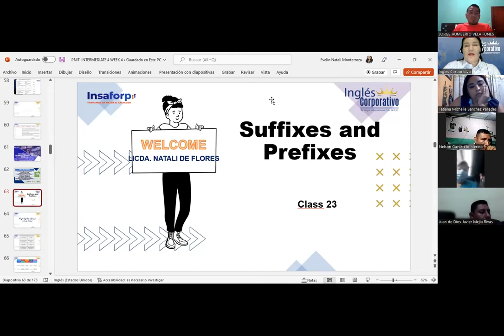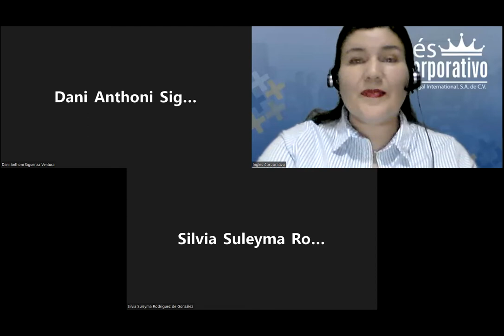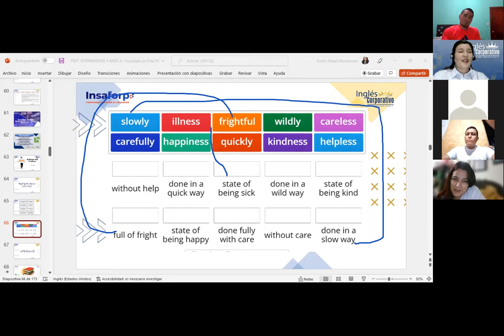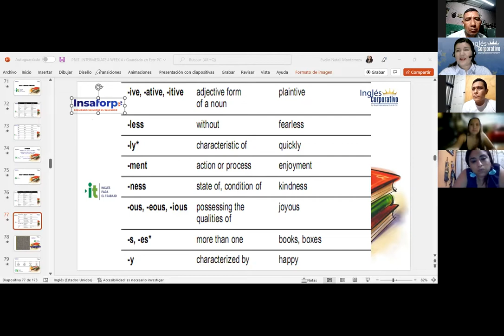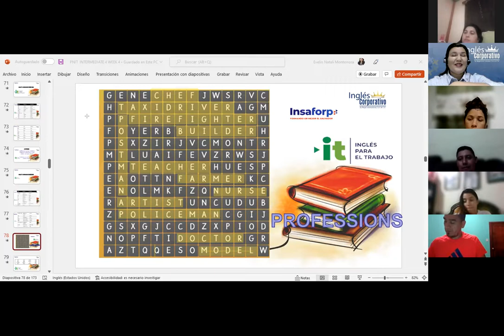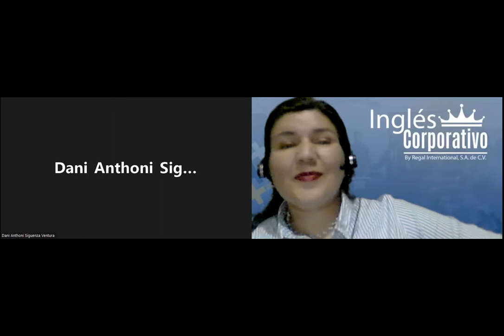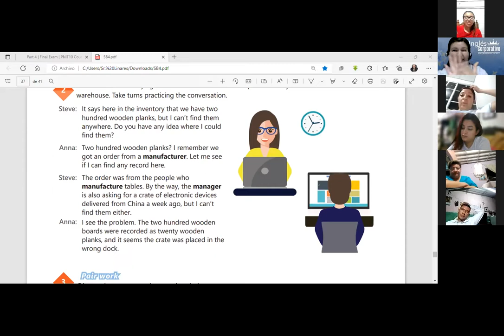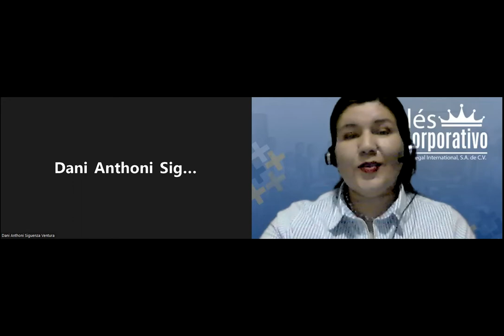Inglés Corporativo-11/08/22-Videoconferencia 23-Design a basic plan to organize and inventory manag